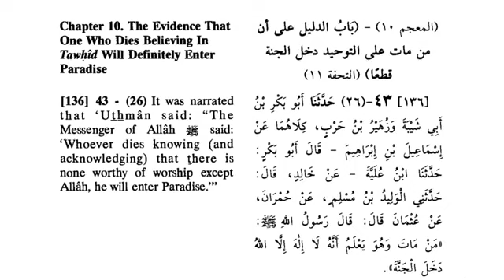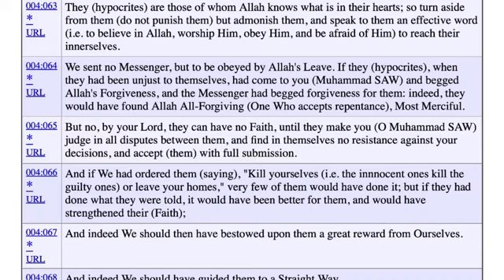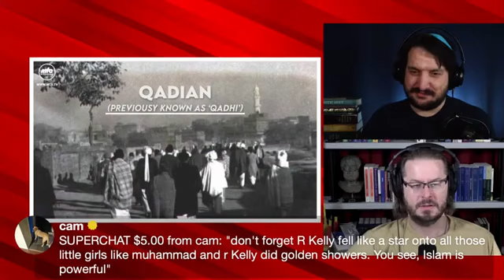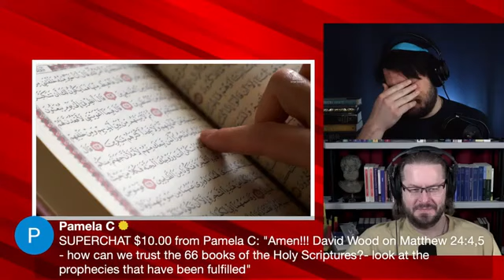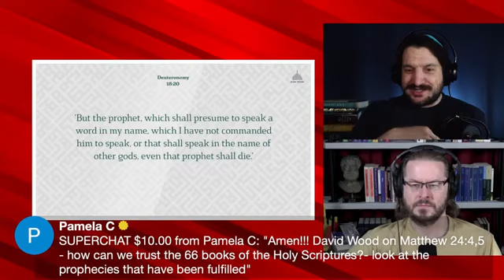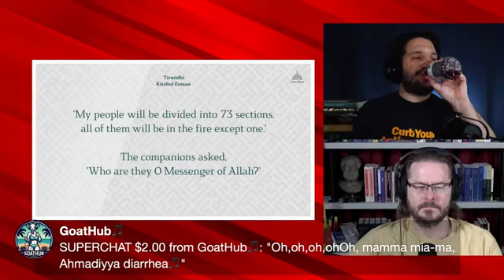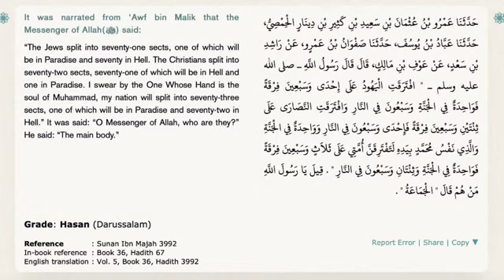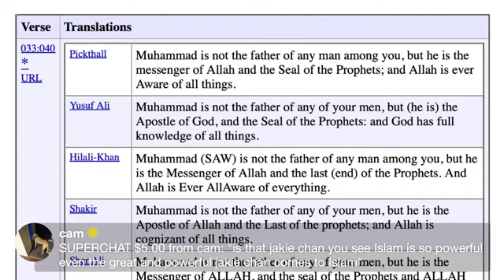Apologetics Roadshow (July 1, 2024) Are Ahmadis the REAL Muslims?